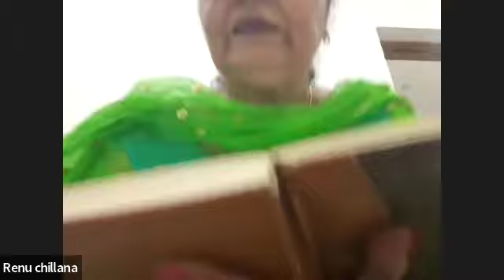Hariyali Teej Festival Satsang August 7, 2024 Sant Shardha Ram Satsang on Zoom| Congratulations🎉